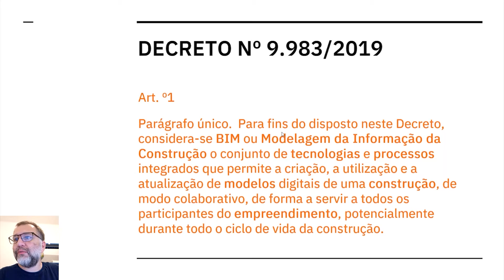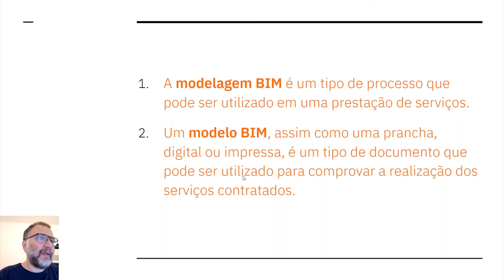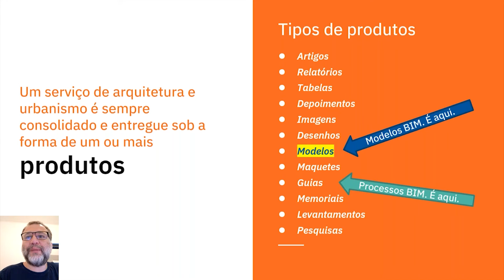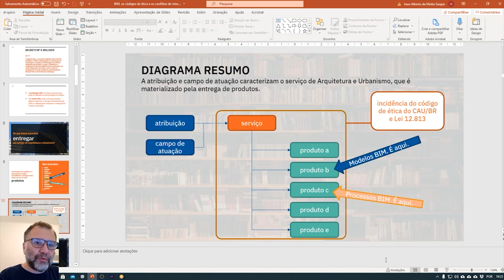Diálogos sobre BIM - BIM, os cód. de ética e os conflitos de interesse - O que é BIM?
Em 28 de julho de 2021, João Gaspar, arquiteto e diretor do TI Lab e da ProBooks Editora, se apresenta para uma conversa sobre BIM, os códigos de ética e os conflitos de interesse, dentro da série Diálogos sobre BIM, temporada 2021!

Conheça os nossos cursos relacionados ao tema abordado neste vídeo:
Curso Coordenação e Compatibilização de Projetos em BIM